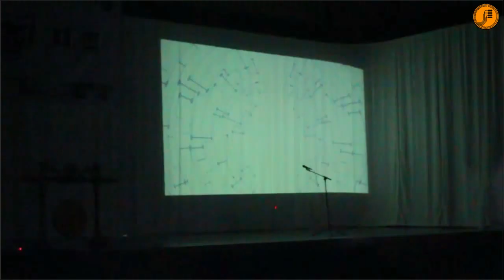BET 2K18 LIVE REPORT | BROADCAST FORMASI BRAWIJAYA UNIVERSITY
Reporter : Siti Lilik, Ghea Rachmadi
Editor : Siti Lilik, Ghea Rachmadi